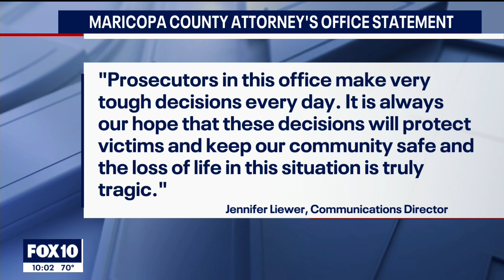Family mourns mother shot dead in North Phoenix apartment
The victim, identified as 28-year-old Trystan Benallie, was shot and killed on the night of Nov. 8 along with a 23-year-old man. FOX 10's Justin Lum reports.